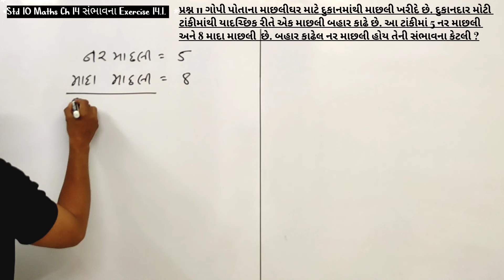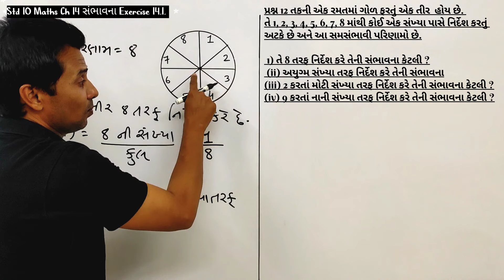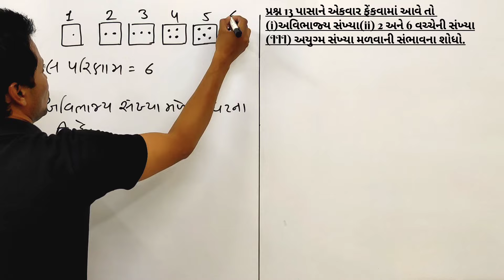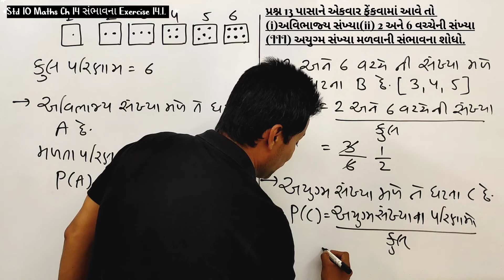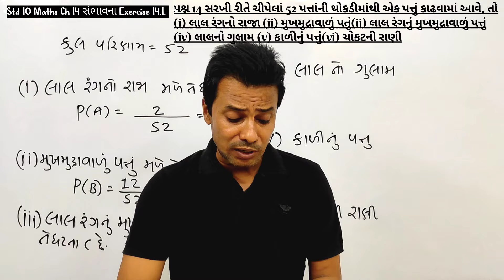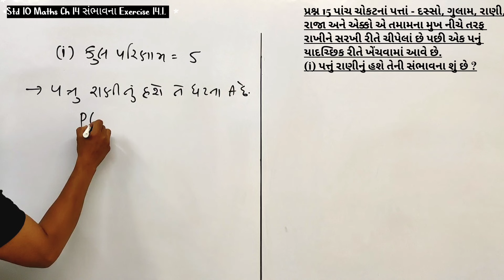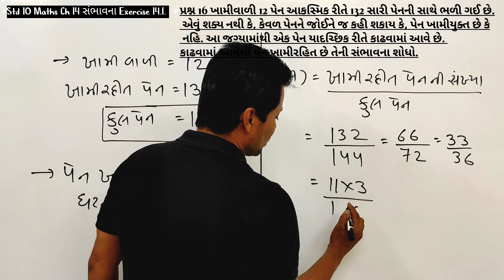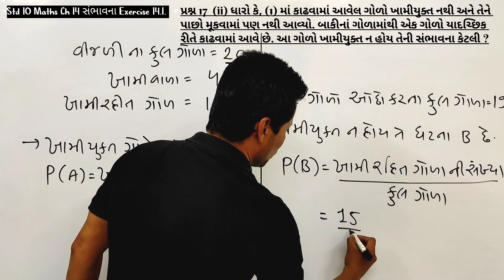Std 10 Maths Ch 14 Sambhavna Swadhyay 14.1 |Dhoran 10 ganit chapter 14 sambhavna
1) Std 10 maths ch 14
2)std 10 maths ch 14
3)std 10 maths ch 14.1
4)std 10 maths ch 14 sambhavna swadhyay 14.1
5) dhoran 10 ganit ch 14 sambhavana
6)Dhoran 10 ganit chapter 14 sambhavna
7)std 10 ganit ch 14 sambhavna swadhyay 14.1
8)std 10 ganit ch 14 sambhavna
9)dhoran 10 ganit sambhavna chapter
10)dhoran 10 ganit sambhavna dakhla
11)dhoran 10 ganit sambhavna 14.1
12)dhoran 10 ganit sambhavna paath
10 maths imp
4) 10 maths imp march 2025
5) Std 10 standard maths Imp march 2025
6) Dhoran 10 maths imp march 2025
7) Gujarat board 10 standard maths imp
13) march 2024 standard maths imp
14) march 2024 std 10 maths imp
15) march 2024 Dhoran 10 standard maths imp
16) Dhoran 10 standard maths board imp
17) standard maths board exam imp
19) maths std 10 board exam imp
21) 10 bezik ganit imp
22) Std 10 basic bezik ganit Imp
23) Dhoran 10 basic bezik ganit imp
24) 10 bezik ganit imp march 2025
25) Std 10 basic bezik ganit Imp march 2025